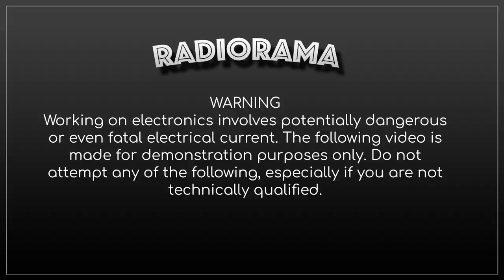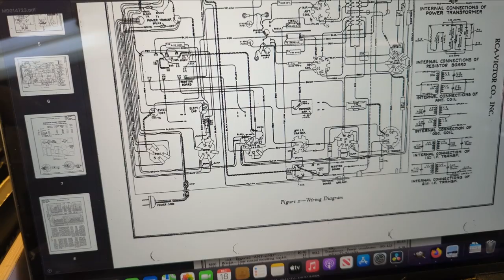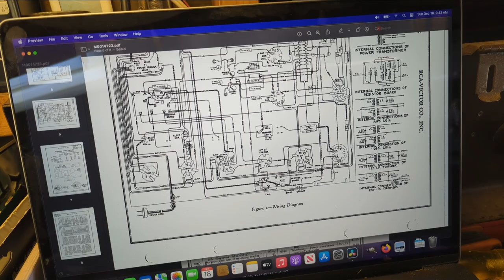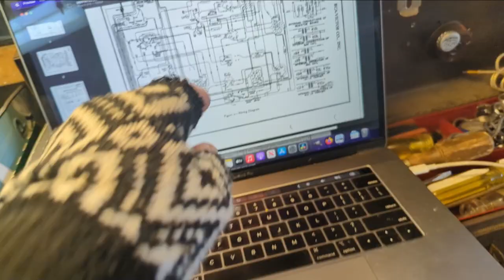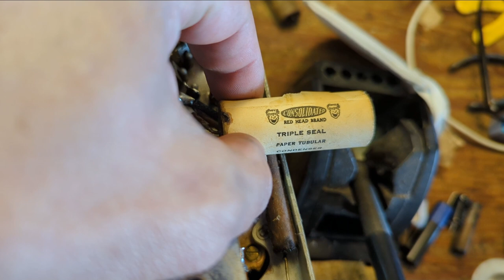1935 RCA Model 118 overhaul, refresh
Here is another heavily used, grimy RCA that has probably been out of service for decades. Will it rise from the dead? Find out.